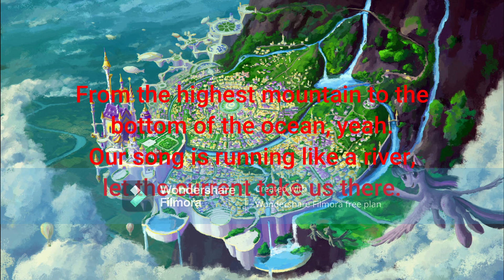Jim Yosef and Electro-Light - Destiny (Lyric Video) ft. Anna Yvette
This is the lyric video to the song Destiny by Jim Yosef, Electro-Light,
Deaf Kev and Tobu with vocals by Anna Yvette. The artwork Canterlot
City by Deviantart user Plainoasis shows a picture of alicorn Twilight
Sparkle flying up into the skies of Canterlot, Equestria's capital, which
is a castle high above the mountains.

Based on the hit show My Little Pony: Friendship Is Magic

Wherever we go, we'll always know.

From the highest mountain to the
bottom of the ocean, yeah.
Our song is running like a river,
let the current take us there.

We've got the melody to set us free,
singing destiny!
singing destiny!

Oooh! Oooh, destiny! Oooh, destiny!

Our hearts are like stars guiding us

singing destiny!
singing destiny!

singing destiny!
singing destiny!